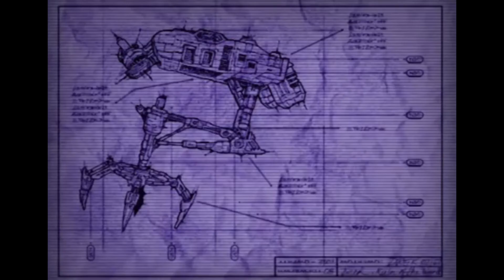The Chairman's Speech after Toontown closed(Recreation)